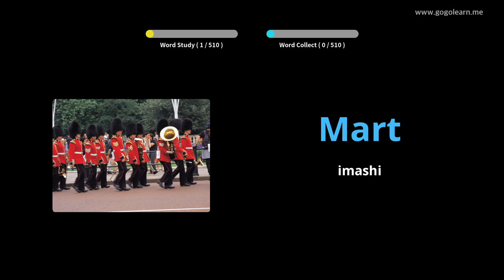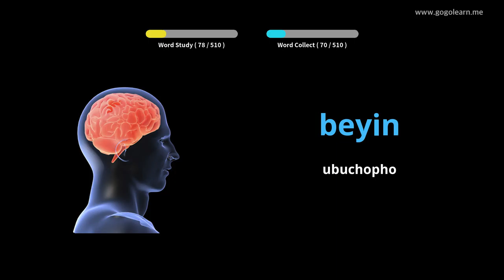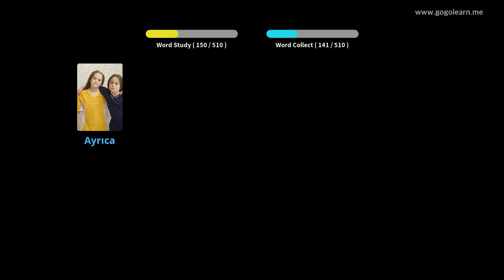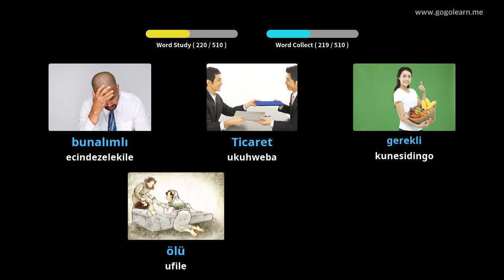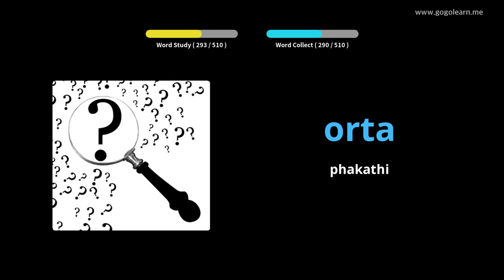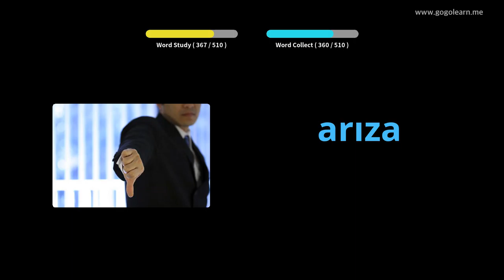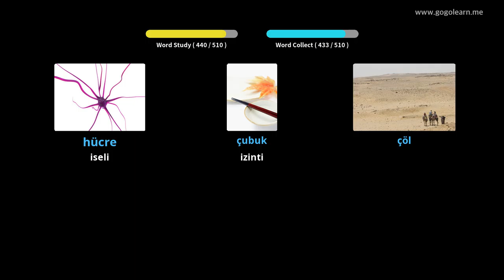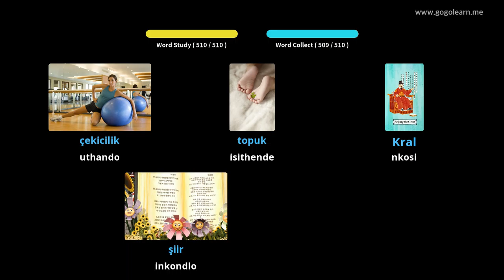Isikolo saseTurkey Silulumagama Esiyisisekelo Sekolo | Golearn